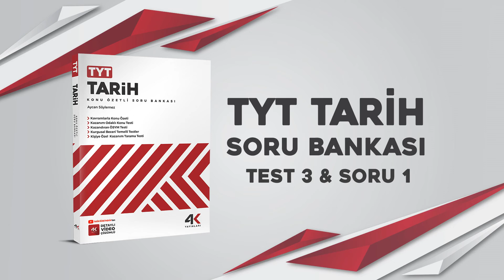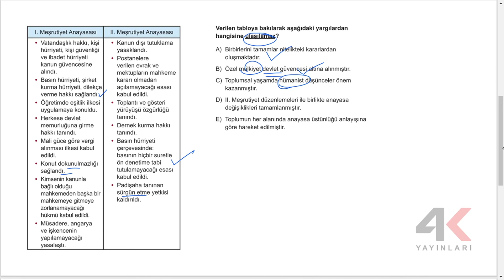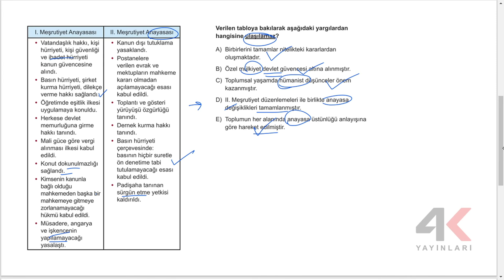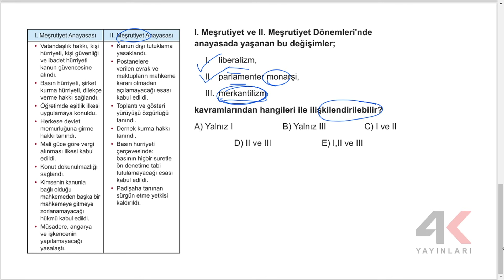TYT Tarih Soru Bankası Bölüm 13 Test 03 Soru Çözümleri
🎞 Soru Listesi
▶ 00:00:00 Bölüm
▶ 00:00:00 Soru 1
▶ 00:00:52 Soru 2
▶ 00:02:28 Soru 3